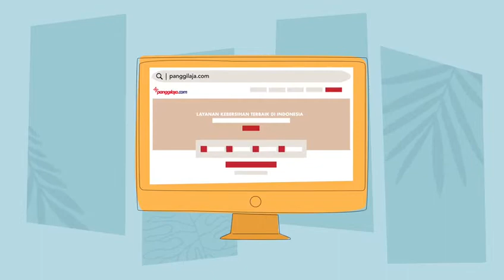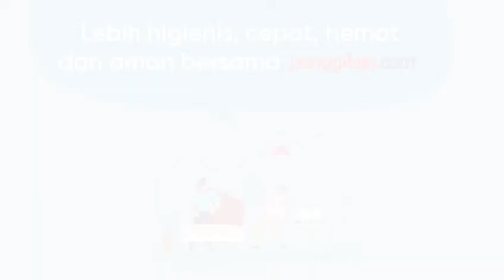Panggil Aja - Powered By Angkasa Pura Supports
Panggilaja merupakan produk yang dihasilkan oleh Angkasa Pura Supports yang bertujuan untuk meningkatkan inovasi perusahaan dalam menciptakan service excellence kepada individu perorangan. Panggilaja hadir untuk memenuhi kebutuhan pasar untuk meningkatkan kenyamanan tempat tinggal, kantor, juga area komersial lainnya.